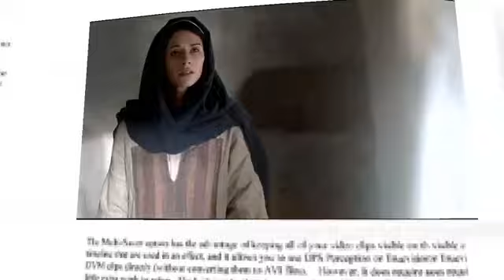Del santo Evangelio según san Marcos 16, 9-15》Sábado de la Octava de Pascua 15 Abril 2023.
Vayan por todo el mundo y prediquen el Evangelio.